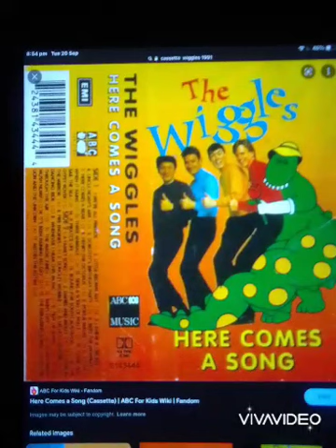Little Brown Ants - The Wiggles x Backstreet Boys - I Want lt That Way (MASHUP)